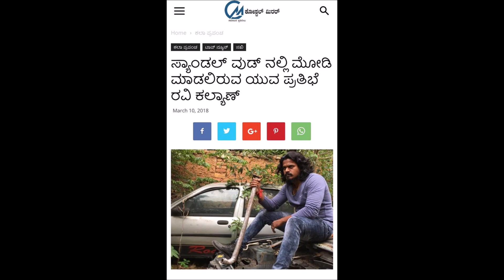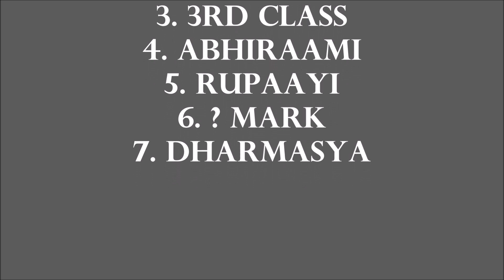ravi kalayn promo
movie experience